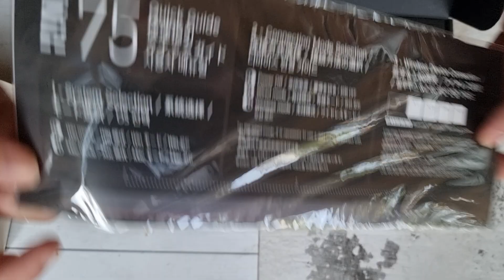Unboxing Nuphy Halo75 Wireless Mechanical Keyboard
beli di toko resmi kami